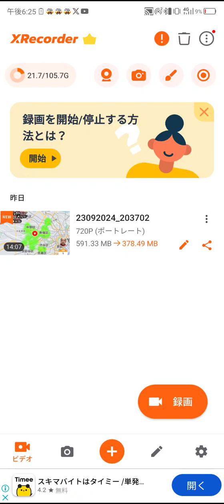LUUP二ぶつかりそうになった